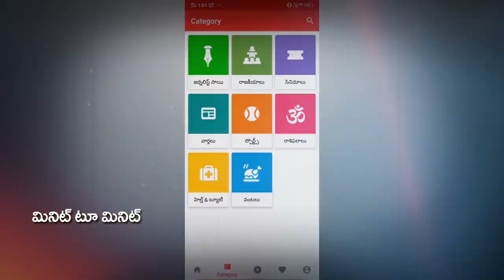జగన్ తీసుకున్న నిర్ణయం నంబర్ వన్ మాటకు తిరుగులేదు...